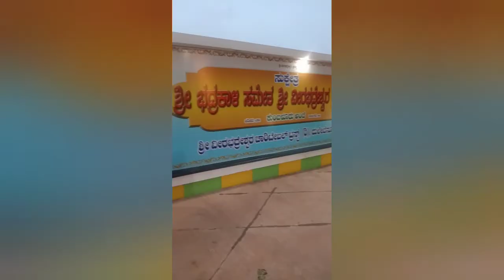ಅಬ್ದುತವಾದ ದೇವಸ್ಥಾನದ ದಶ೯ನ ಮಾಡೋಣ ಬನ್ನಿ.. my traveling video Vishala life in Kannada #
traveling video. ಅದ್ಬುತವಾದ ದೇವಸ್ಥಾನ ನೋಡೊಣ ಬನ್ನಿ ಫ್ರೆಂಡ್ಸ್. Vishala life in Kannada Chanel #